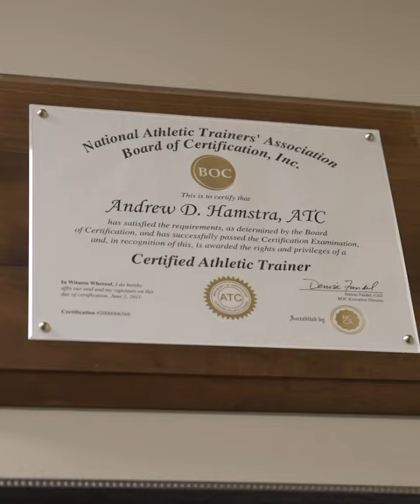Meet Head Athletic Trainer, Andrew Hamstra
Take a look at our state-of-the-art training room and meet our Head Athletic Trainer for Football, Andrew Hamstra.